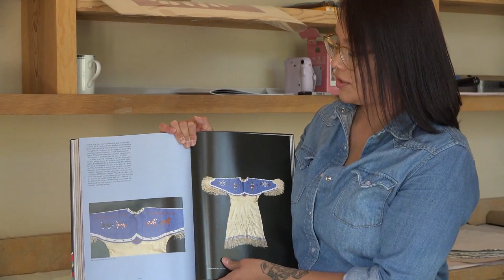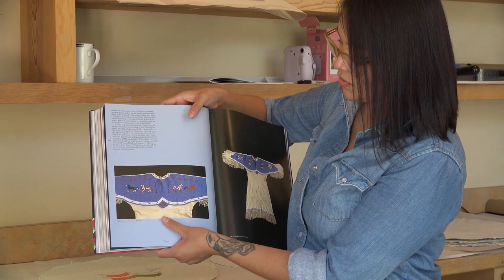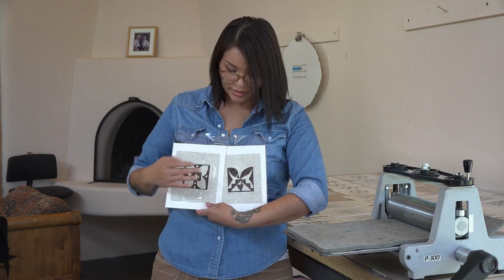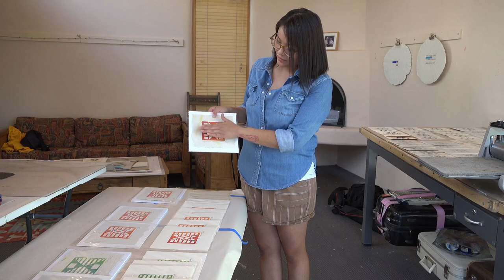Mikayla Patton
Oglala Lakota artist Mikayla Patton, is an early career artist who utilizes her passion and skills as both a papermaker and printmaker to collage Lakota line designs and symbols as a way to continue traditional art forms such as quillwork and beadwork.

While at SAR, Patton used papermaking and printmaking to explore the processes of bookmaking and small installation. In her artist talk she shares about her work and time as SAR's 2020 Ronald and Susan Dubin Native Artist Fellow.

About the School for Advanced Research (SAR): Founded in 1907, the School for Advanced Research (SAR) is one of North America’s preeminent independent institutes for the study of anthropology, related social sciences and humanities. SAR is home to the Indian Arts Research Center, one of the nation’s most important Southwest Native American art research collections. Through prestigious scholar residency and artist fellowship programs, public programs and SAR Press, SAR advances intellectual inquiry in order to better understand humankind in an increasingly global and interconnected world. Additional information on the work of our resident scholars and Native American artists is available on the SAR on Facebook and on Twitter: @schadvresearch.